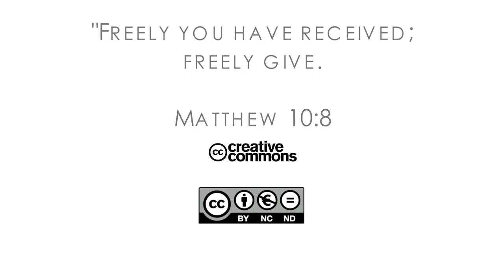16Q04 / 02 The Conversion of a Convict: Part 2